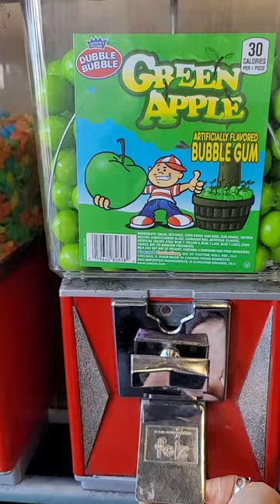ASMR APPLE GREEN GUMBALL MACHINE